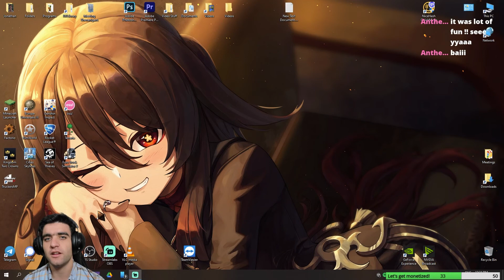Unlocking and exploring Enkanomiya | Genshin 2.4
Unlocking and exploring Enkanomiya | Genshin Impact 2.4 | Twitch VOD